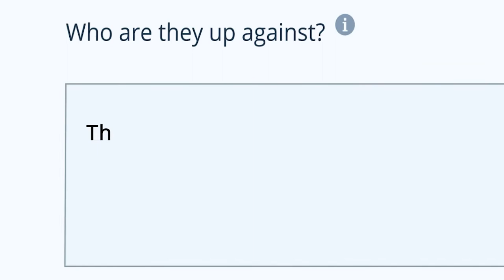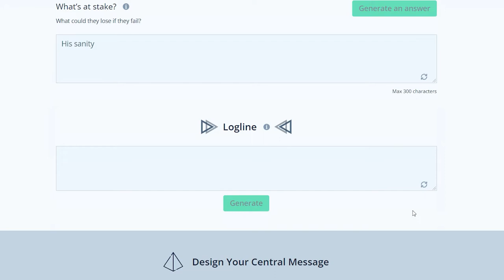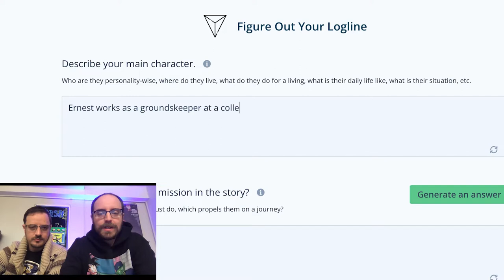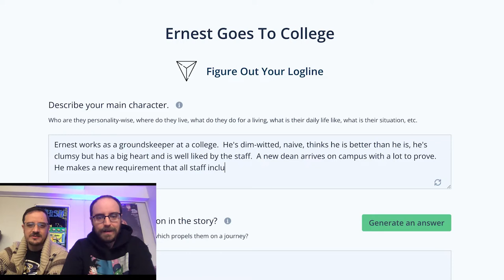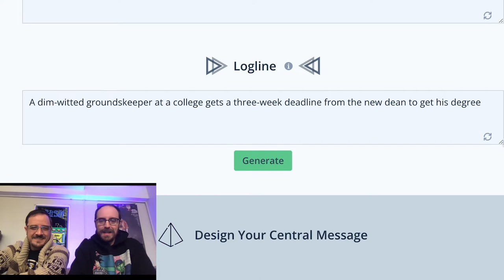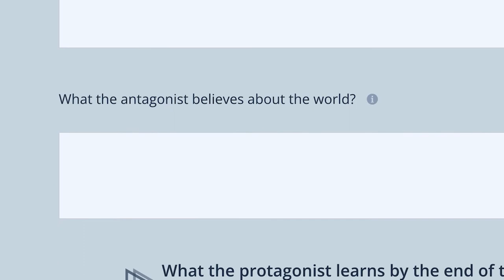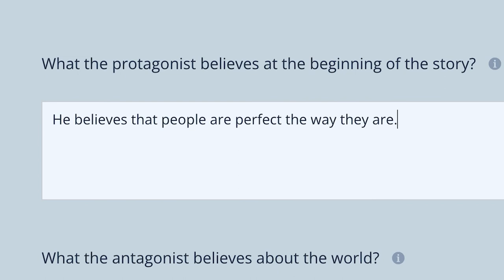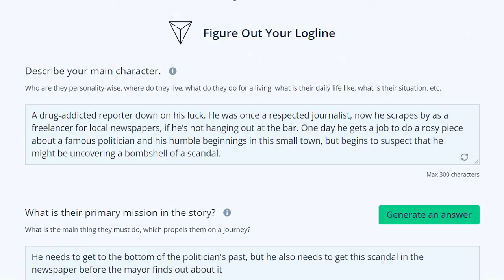Creating the Foundation For a New Ernest Movie in Minutes Using Story Prism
Ernest P. Worrell was a classic slapstick character played by Jim Varney.  His movies were a staple of our childhood and we decided to honor Jim's legacy by creating the foundation for an entirely original Ernest movie from scratch using our Story Foundation tool.